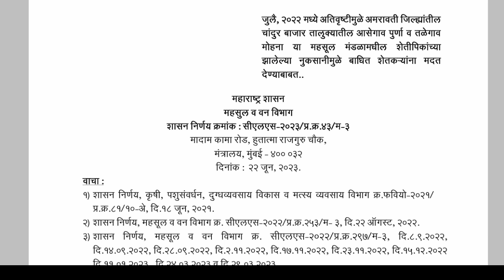अखेर अनुदान मंजूर झाले अतिवृष्टी नुकसान भरपाई शेतकऱ्यांसाठी खुशखबर...🔥🔥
अतिवृष्टी नुकसान भरपाई या जिल्ह्यासाठी अनुदान मंजूर💰💰 || Ativrshthi Nuksan Bharpai || अखेर अनुदान मंजूर झाले अतिवृष्टी नुकसान भरपाई शेतकऱ्यांसाठी खुशखबर...🔥🔥

अतिवृष्टी नुकसान भरपाई या जिल्ह्यासाठी अनुदान मंजूर💰💰

Ativrshthi Nuksan Bharpai

Nuksan Bharpai